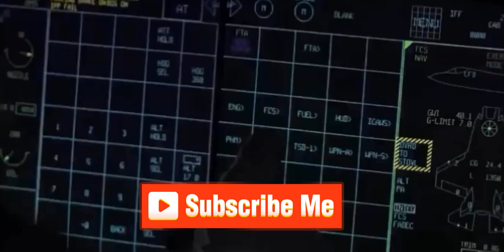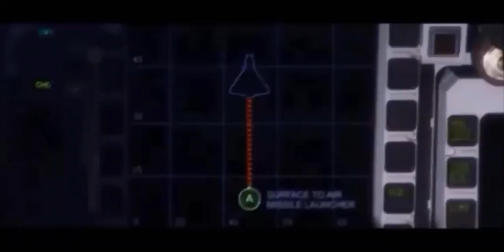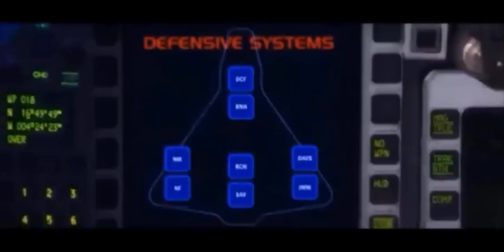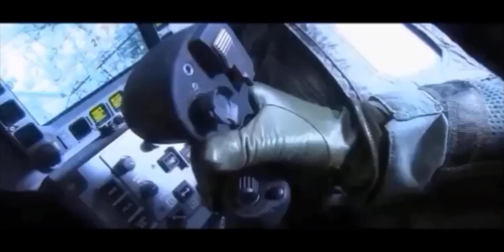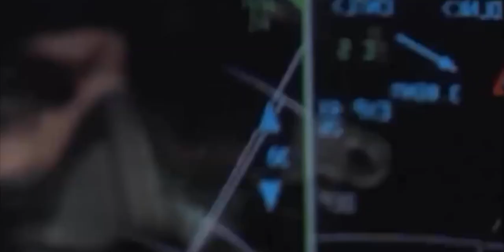Russia Nukes, Trumping NATO: Donald Trump and NATO air power in Europe